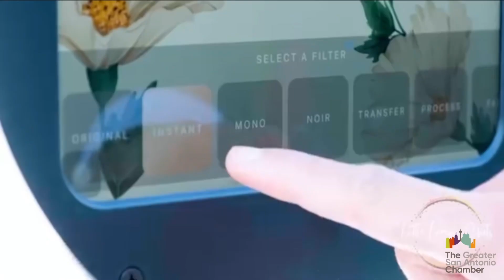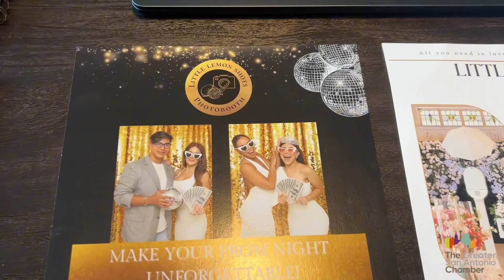Voices of The Chamber - Christine Banglay, Owner of Little Lemon Shots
The Greater San Antonio Chamber is proud to showcase part 3 of our Voices of the Chamber series!

Christine Banglay, the owner of Little Lemon Shots, shares her experience of switching to a full business owner full time and discusses how joining the Greater San Antonio Chamber was a game changer for her business!